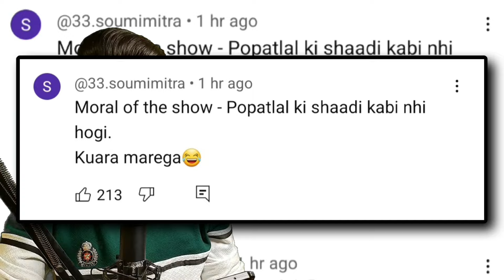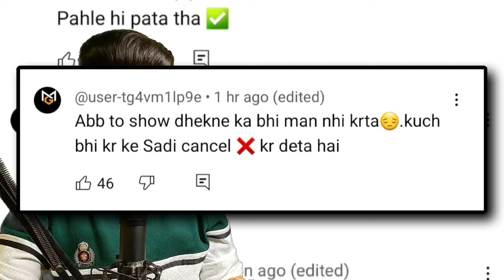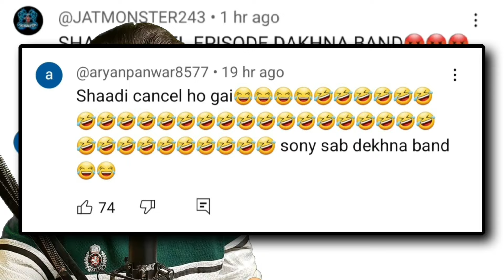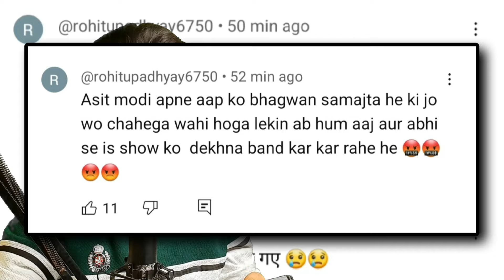तारक मेहता फैंस नहीं देखेंगे शो ? Tarak Mehta Ka Ooltah Chashmah Show Boycott